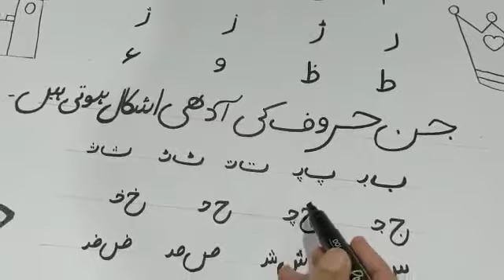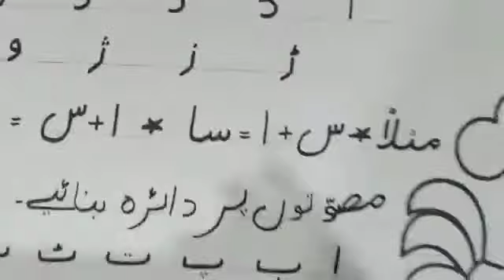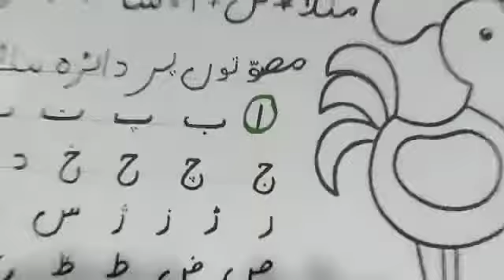Learn Urdu with Mrs. Nighat Suhail - Principal Woods Montessori & School System (Part 4)